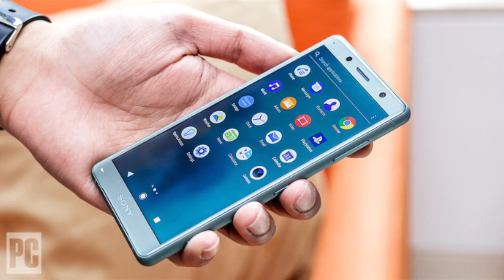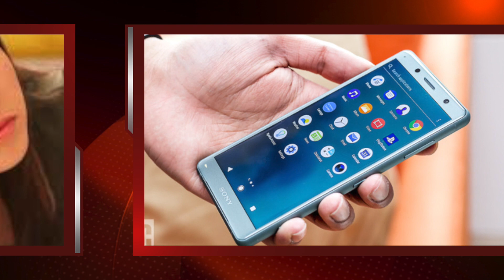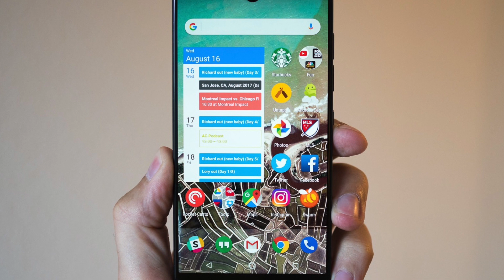ERIMNI TAQDIRIGA ACHINAMAN...